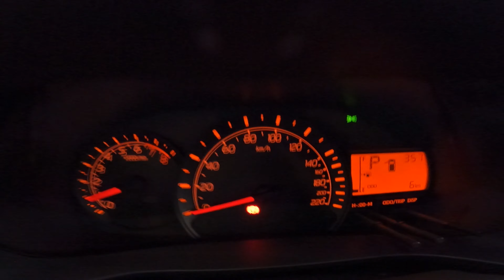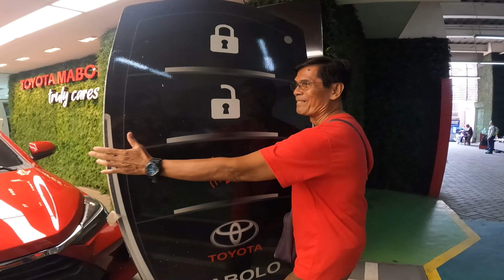i got this NEW TOYOTA WIGO 2024 for the two most important people in my Life Mom & DAD